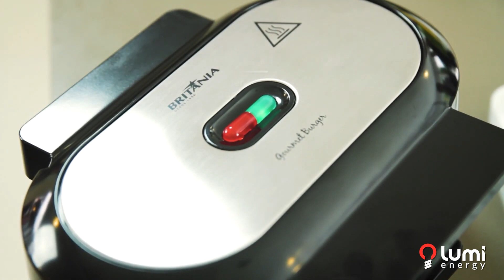Review Completo: Conheça o Grill elétrico Gourmet Burger da Britânia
O Grill Gourmet Burger da Britânia é a escolha ideal para um lanche prático, suculento e mais saudável!

Confira o nosso review pra conhecer os detalhes do Grill Gourmet Burger e preparar lanches deliciosos aí na sua casa!

Gostou do Grill? Compre o seu na Lumienergy!